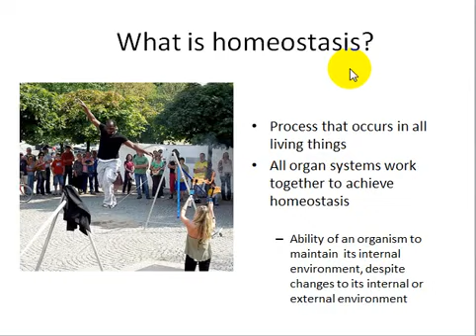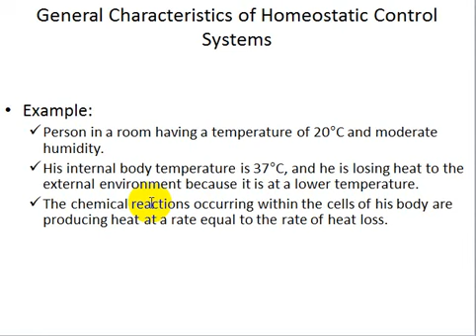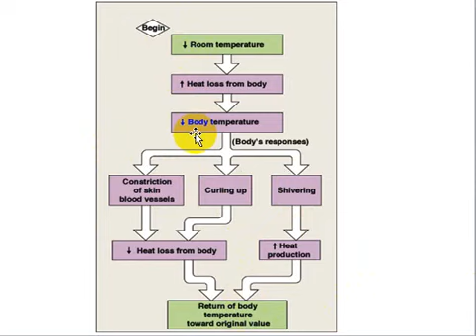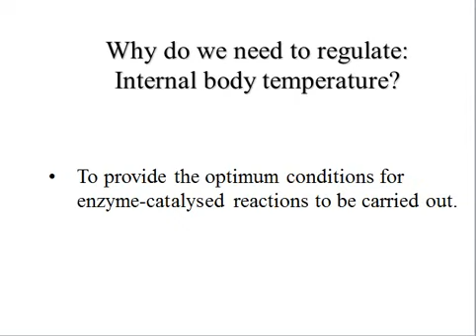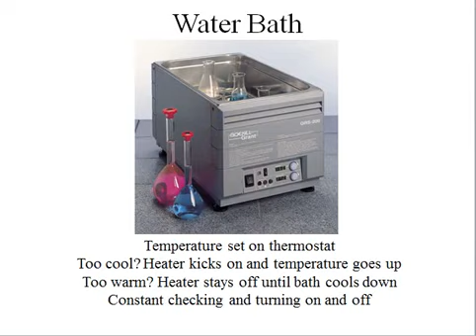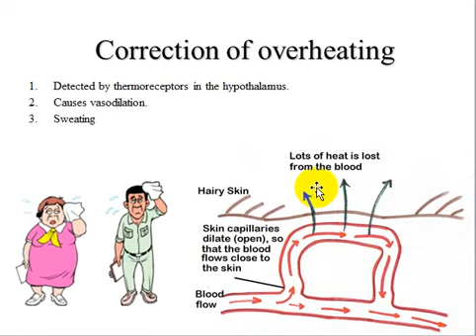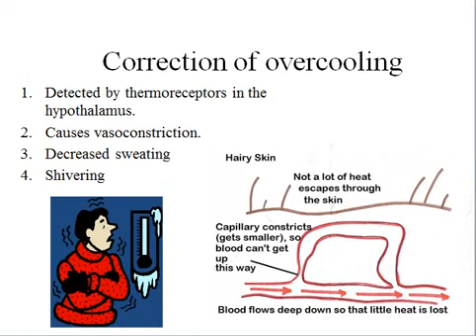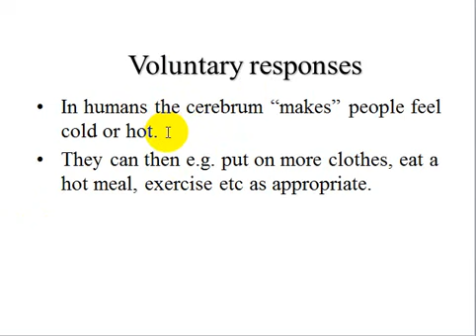lecture 3 phy